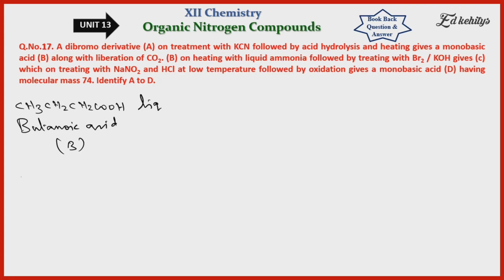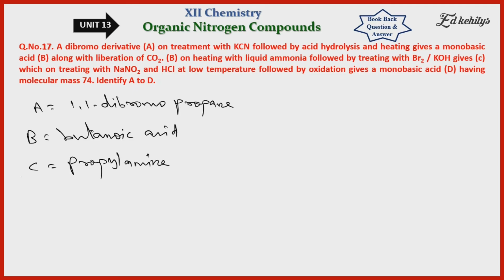Q.No.17 |Unit-13 |Chemistry 12 |Tamil |SaravananTK |Ed Chemistry